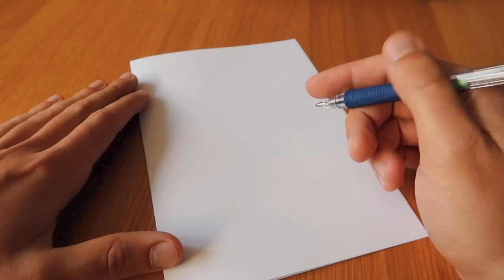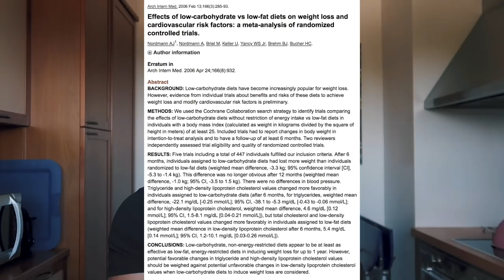Come Imposto i Macros per Massa & Creare Una Dieta Personalizzata